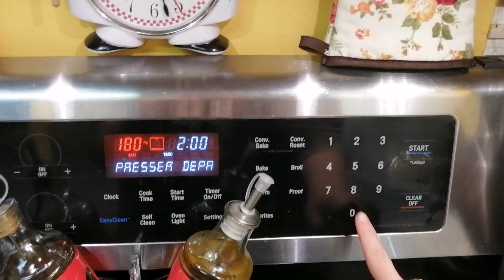Pâté chinois😋 recette traditionnelle Canadienne🇨🇦 اشهر وصفة كندية🇨🇦: Paté chinoisساهلة وبسيطة